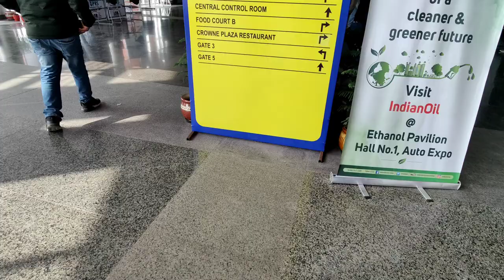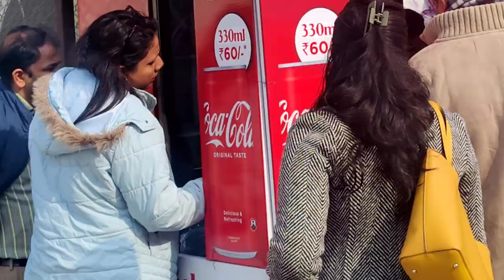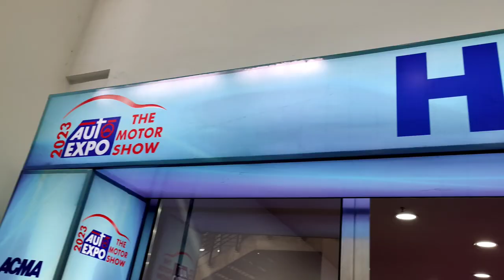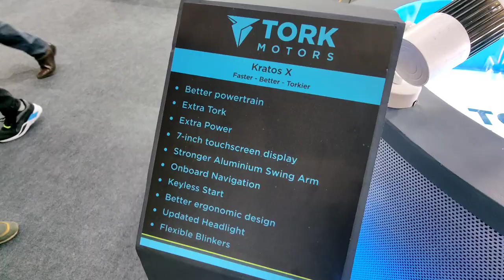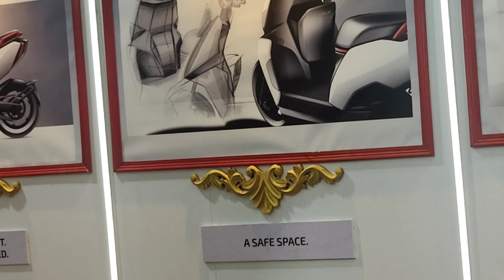Auto Expo 2023 Walkaround❤️ | Back After 3 Years 🔥